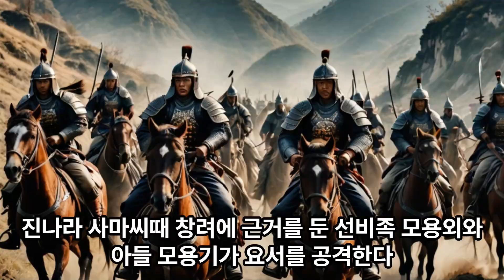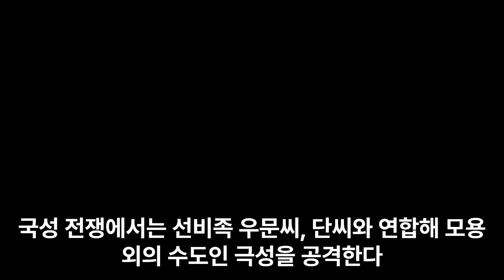고구려 봉상왕과 미천왕